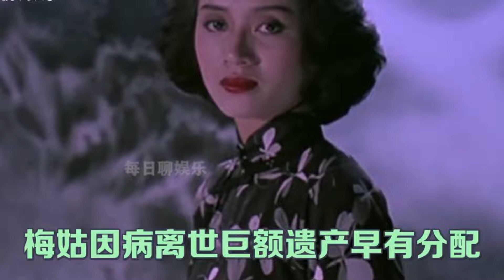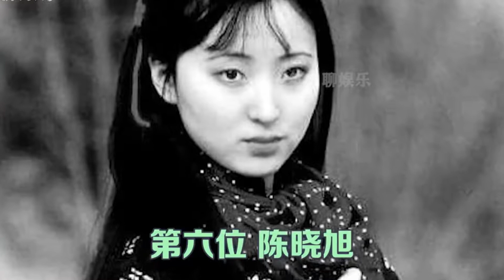过世明星遗产风波，张国荣凭空多儿子，有一位去世4年才入土为安